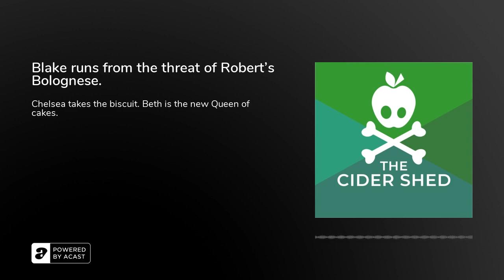Blake runs from the threat of Robert's Bolognese.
We were robbed of Rob, but blessed with:• We are LOVING Chelsea!?• Blake. Scriptwriting at it's finest. • Plants vs Zombies, Brian reminisces about Adam's soil methods.• Dear Lord. Please grant me the strength to give a f$%£ about the cakes at Brookfield.